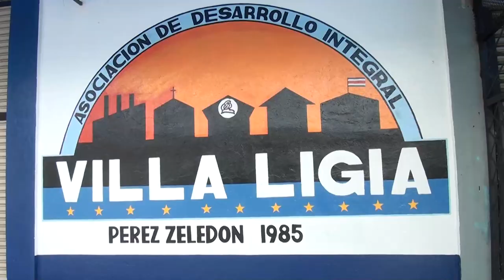Asociación de Desarrollo de Villa Liga destaca el trabajo de su comité de ambiente